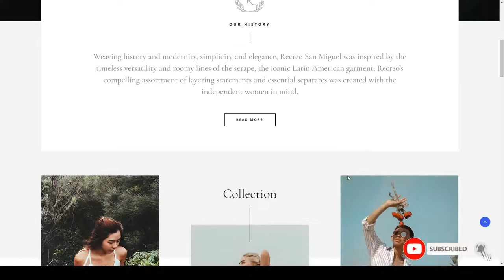Rion - Fashion WordPress Theme for WooCommerce blog modern Build Website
Compatible With Visual Composer 5.1.x, WooCommerce 4.0.x, WooCommerce 3.9.x, WPBakery Page Builder 6.1.x, WPBakery Page Builder 6.0.x, WPBakery Page Builder 5.7.x, Bootstrap 3.x

 Columns 4+

 Layout Responsive

 Tags blog, clean, clothes shop, clothing wordpress, ecommerce, elementor, fashion, fashion store woocommerce, fashion wordpress theme, minimal, modern, multi-purpose, page builer, responsive, woocommerce

More optio